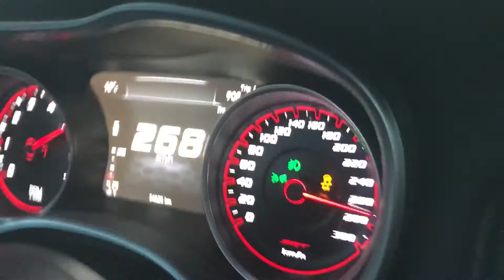Dodge Charger SRT392 German Autobahn 275 km/h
Another segment of a nice ride in this wonderful beast. Totally legal, no reckless driving, even at that speed voices are clearly audible and I was able to get rid of the sunroof whining finally.